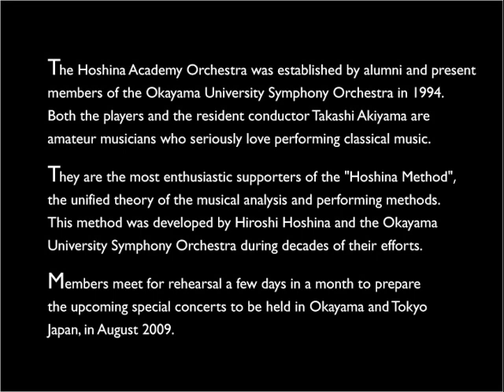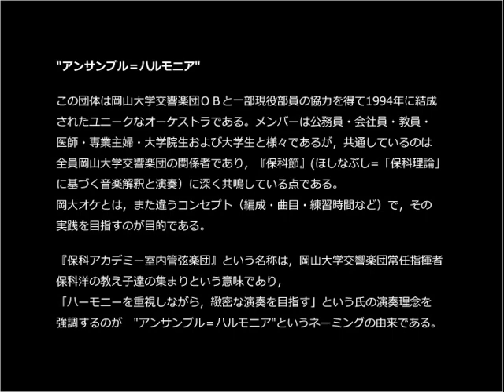Respighi Antiche danze ed arie per liuto No.3 Italiana / レスピーギ イタリアーナ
Respighi Ancient Airs and Dances  Suite No.3 Italiana
レスピーギ リュートの為の古代舞曲とアリア 第３組曲 - イタリアーナ
Performed by Hoshina Academy Chamber Orchestra "Ensemble=Harmonia".
この演奏は、2003年に行われた保科アカデミー室内管弦楽団第6回定期演奏会倉敷公演の演奏です。
2009年8月に15周年記念演奏会を岡山と東京で行います。
詳細は以下のURLをご覧下さい。